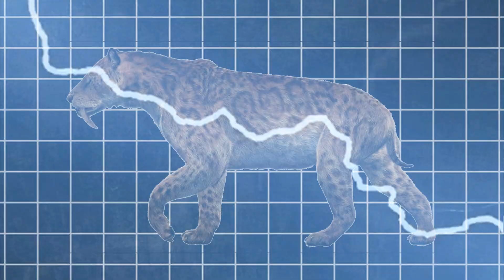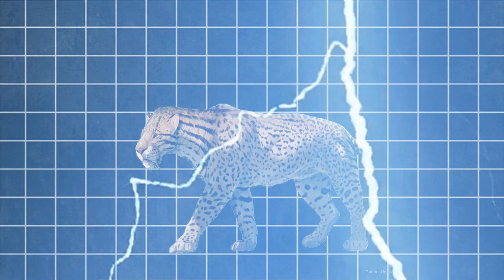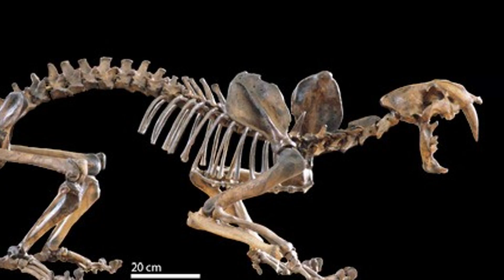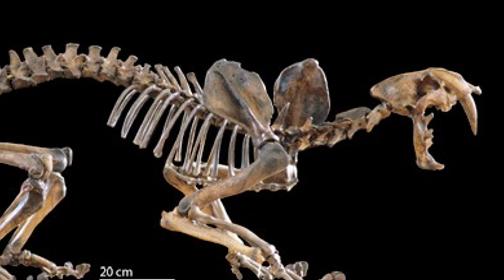What It Really Feels Like To Be Pierced By Smilodon's Saber-Toothed Dagger Fangs | Extinct Animals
- Smilodon's saber teeth: iconic, but how deadly were they really? This documentary decodes the Ice Age's ultimate killing machine, a fearsome extinct animal.
- Dive into the world of the Saber-Tooth Cat with ExtinctSpace. Our extinct animals documentary focuses on Smilodon's most famous feature – its terrifying canine teeth. We analyze biomechanics, hunting strategies, and fossil evidence to understand how this Ice Age predator used its unique weapons. Discover the power and precision of one of the most formidable extinct animals.
00:00 Introduction: The Myth of the Sabertooth
01:25 Mistakes and Anatomy of the Sabertooth
03:23 The Killer Bite: Technique and Power
08:17 Strengths and Weaknesses of the Saber
10:48 Causes of Extinction
13:23 Core Factors Leading to Extinction
15:02 Huge Fossils Unearthed
18:01 The End of the Journey and Lessons